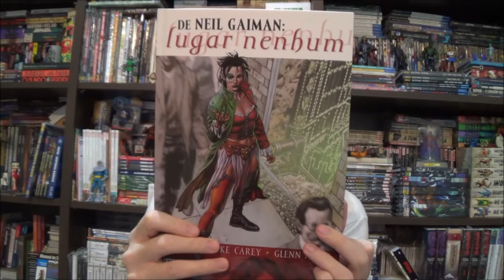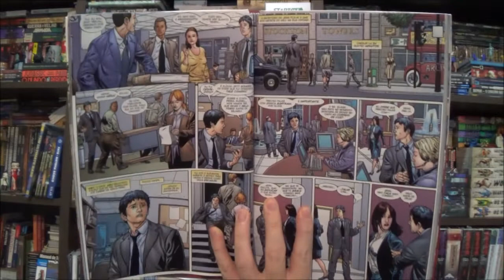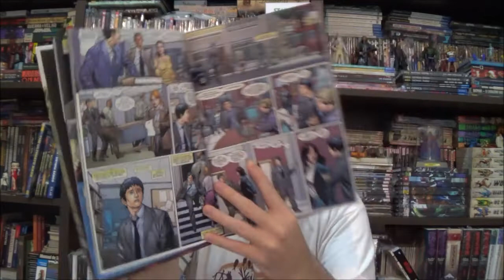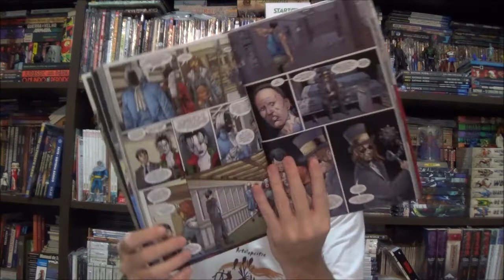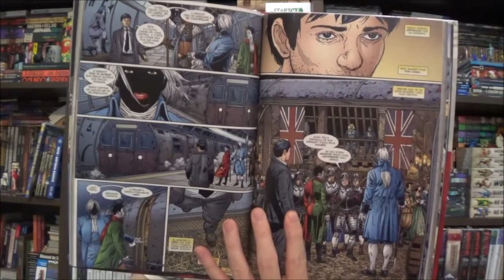Chapéu do Presto Especial - Lugar Nenhum por Neil Gaiman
Bem-vindos a mais um Chapéu do Presto Especial, no episódio de hoje conheceremos a versão em quadrinhos de Lugar Nenhum, criado por Neil Gaiman e adaptado por Mike Carey e Glen Fabry.

Campinas - SP
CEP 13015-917